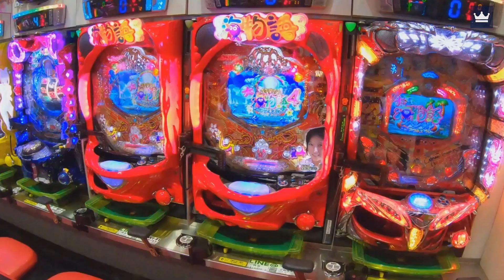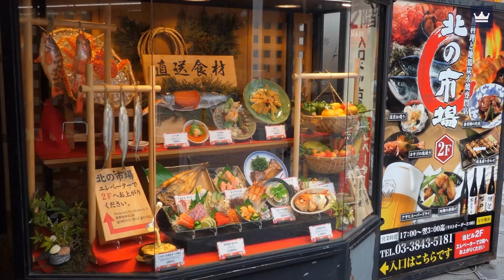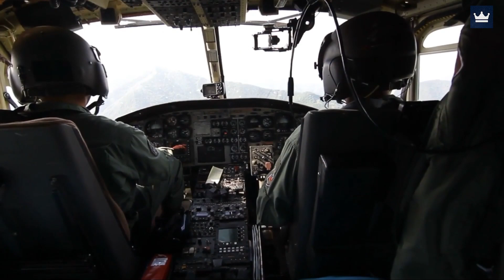The Top 10 BEST Things to Do AT NIGHT in Tokyo, Japan (2023) // Tokyo Nightlife (2023)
3. Convenience Package ($0-$250/Night)

© Jay Influencer - The Luxury Travel Consultant